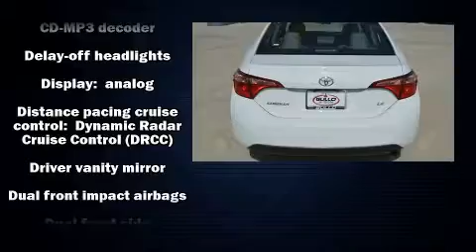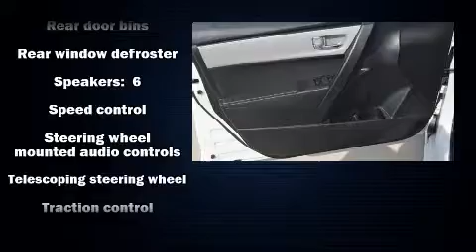2019 Toyota Corolla L in Conroe, TX 77304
You can expect a lot from the 2019 Toyota Corolla. With just over 30,000 miles on the odometer, this 4 door sedan prioritizes comfort, safety and convenience. It features an automatic transmission, front-wheel drive, and a 1.8 liter 4 cylinder engine. Toyota paid particular attention to efficiency and practicality with the following features: delay-off headlights, front bucket seats, air conditioning, lane departure warning, power windows, cruise control, and a split folding rear seat. Premium sound drives 6 speakers, providing you and your passengers a sensational audio experience. Side curtain airbags deploy in extreme circumstances, shielding you and your passengers from collision forces. It also arrives with a Carfax history report, providing you peace of mind with detailed information. Our sales reps are extremely helpful & knowledgeable. They'll work with you to find the right vehicle at a price you can afford. Stop by our dealership or give us a call for more information.